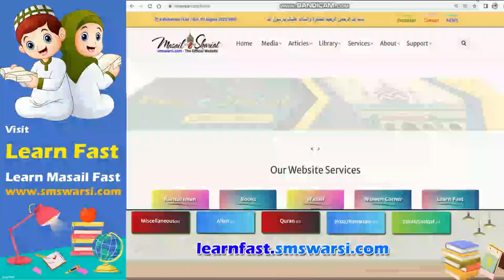Quran Niche Ke Floor Par Ho To Upar Floor Par Quran Ki Jagah Toilet Banwana Kaisa | Quran Almiah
(NEWS & Update) 📰 📅⏰
Upcoming Videos & Live Timing
Learn Fast
quran ke upar wale floor par toilet banana kaisa
kya niche floor par toile ke niche quran ki almirah ho sakti hai
quran ki almirah room me kaha honi chahiye